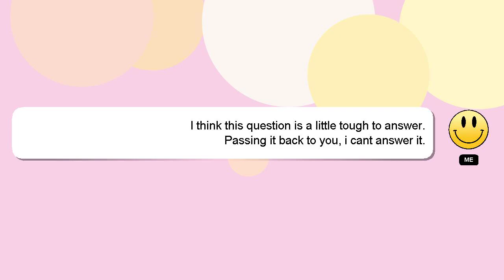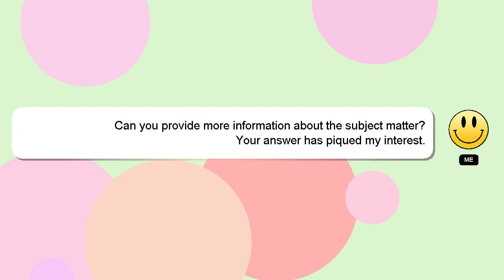How to edit bottle in photoshop?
A short overview of who I am, Hi there, I go by the name of Delphi. Let me help you with your questions. - How to edit bottle in photoshop?

I am available to answer your more detailed queries via comments or chat. Your answer will be acknowledged and appreciated, and I will 'heart' it as a sign of gratitude.

*2 What we are experimenting :*